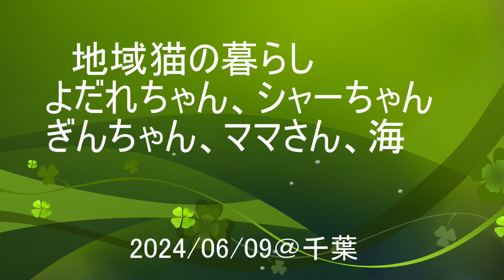地域猫の暮らし2024/06/09 よだれ,シャー,ぎん,ママ,海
待っていたよだれちゃん
お出迎えのシャーちゃんとぎんちゃん
待っていたママさん
雨上がりの東京湾